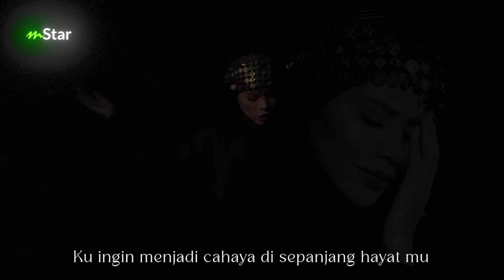“Tak pernah terfikir” - Alyah betul-betul terkejut menang lagu nasyid terbaik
Datin Alyah mahu buat lagu yang beri impak positif saja... wah memang terbaiklah Datin, semoga lebih sukses lagi selepas ini.